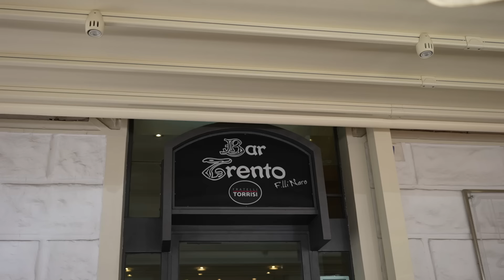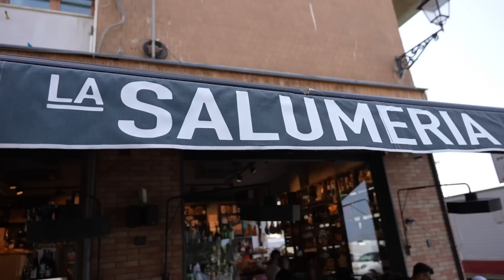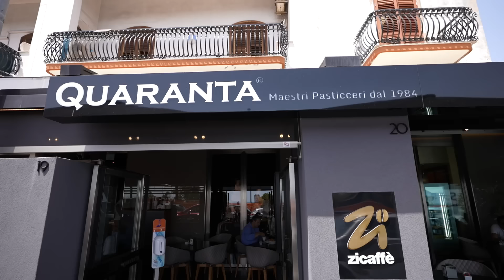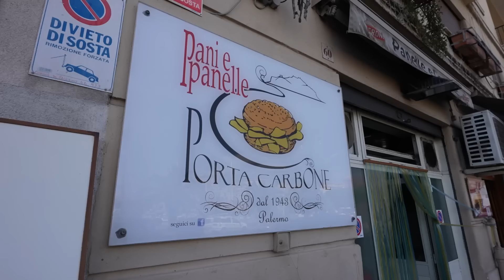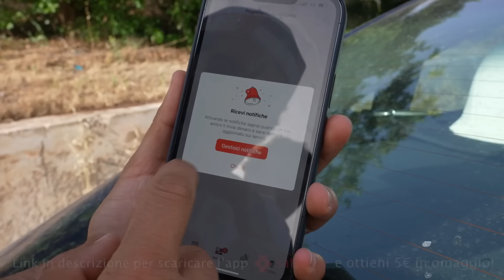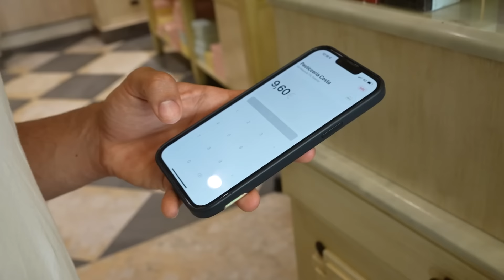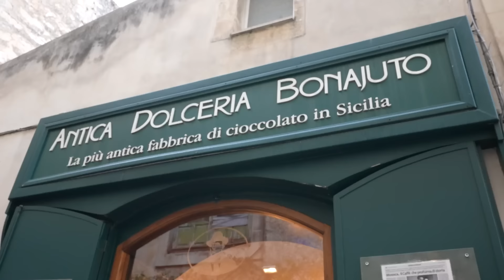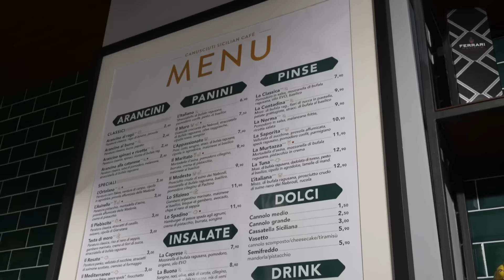MANGIO in più RISTORANTI POSSIBILI IN SICILIA - italy Food Tour ep 7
Sicilia foodporn xxl, questo episodio italy food tour è il più grande di sempre!
Scarica Satispay e ottieni un bonus di 5€ (prova gratuitamente senza impegno)